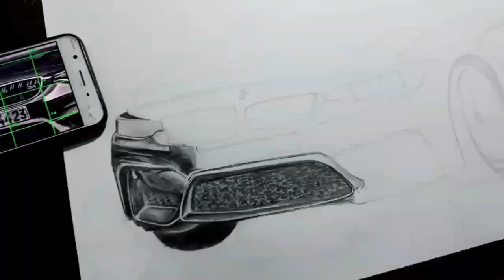BMW | how to draw a car | realistic drawing| Fmart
🔆Material
•White Hardsheet
•Graphite pencil 4B & 8B 9B Only and Black colour
•Blending Stump